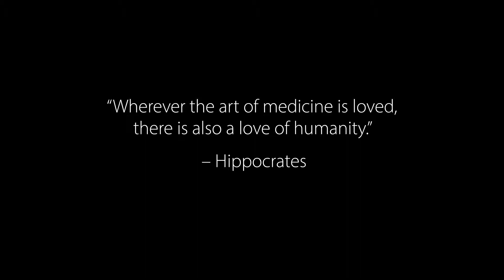Looking Back | Celebrating 100 Years | CalvertHealth